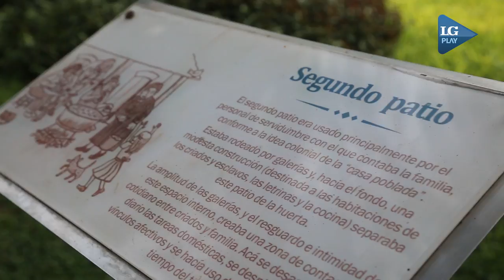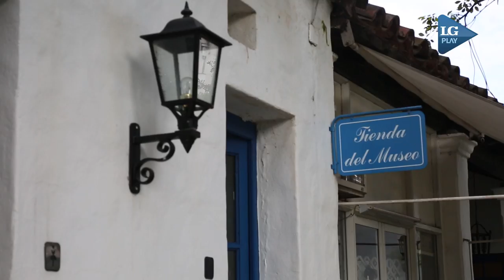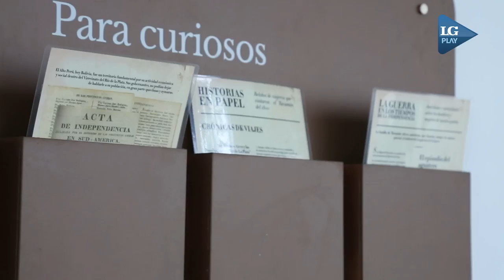Reponen el espectáculo de Luz y Sonido en la Casa Histórica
La actual directora de la Casa Histórica, Gabriela Gorriti, anunció que la semana que viene se repondrá el espectáculo de Luz y Sonido, que había sido dado de baja hace algunos días.

Gorriti explicó que la renovación del show será pospuesta para fines de julio o principios de agosto.

La polémica se desató luego de que LA GACETA reveló que el Ministerio de Cultura de la Nación (entidad de la que depende el Museo Casa Histórica de la Independencia) había decido suspender el espectáculo para renovarlo. Por ese motivo, el 9 de julio se iba a celebrar sin este atractivo.

Eso generó la indignación de las autoridades del Ente Tucumán Turismo y de los empresarios turísticos y hoteleros de la provincia. “Es una sorpresa tremendamente desagradable, sin ningún aviso previo ni explicación. Nos sentimos agraviados, porque de otra manera no podemos sentirnos”, se había quejado Sebastián Giobellina, presidente del Ente.